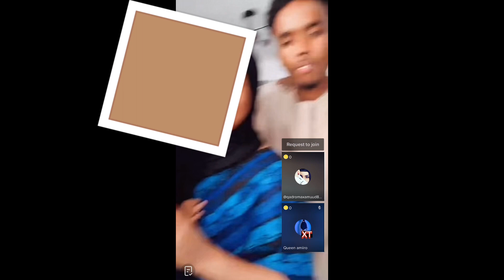Rayaan Bajaaj iyo Cabaas O Karbaashay Catoosh & Maslaxo